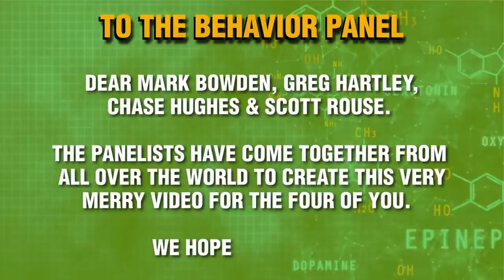💥 The Behavior Panel Reaction to Christmas Video from The Panelists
The Behavior Panel react to a Christmas video made for them by The Panelists. What do four of the world's top body language and behavior experts make of this amazing thank-you?

The Panelists are a fantastic group of people who love to think about and discuss human behavior and body language.

featuring: Eric Hunley, Viva Frei, Jim Smyth and Peter Hyatt

The Behavior Panel is a group made up of the world's top body language and behavior experts, Scott Rouse, Mark Bowden, Chase Hughes and Greg Hartley. Together they analyze the body language and behavior displayed in videos in the public interest. The Behavior Panel is a non-partisan group, looking to educate and entertain the public with their interest and expertise in nonverbal communication, body language, deception detection, interrogation, and resistance to interrogation. By looking at the gestures, facial expressions, micro-expressions, and context around what people say, this group of nonverbal behavior experts reveals the possible truth and deceptions. This behavior profiler group takes on the task of investigating the behavior behind the crime news that often forces us to think and feel the way we do. The Behavior Panel is a task force made up of four of the best body language and behavior profiler experts in the world.

body language ghost, Derek Van Schaik, Believing Bruce, Joe Navarro, Observe, nlp, paul ekman, cal lightman, The Body Language Guy, The Panelists eric hunley harry and meghan viva frei peter hyatt

Chapters: 0:00